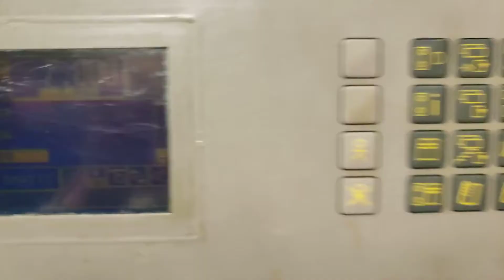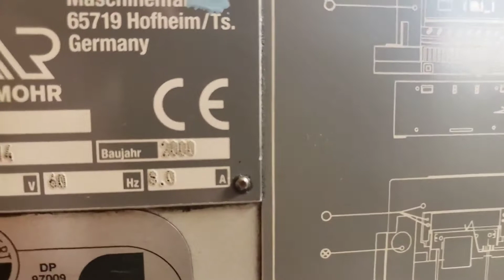POLAR 78ES CUTTER, [32” ] YEAR: 2000, FACTORY PROGRAM,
POLAR 78ES CUTTER, [32” ]SN 7061114,  YEAR: 2000,  FACTORY PROGRAM, SCREEN, AIR BED TABLE & TWO SIDE TABLES, SAFETY LIGHTS,  EXTRA KNIFE, CUTTING STICKS, TOOLS,  GOOD CONDITION,  LOADED ON YOUR TRANSPORT BERLIN, NEW JERSEY 08091